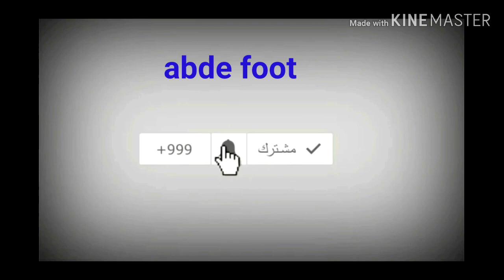انترو الفيديوهات قابلة لتعديل بدون اسم